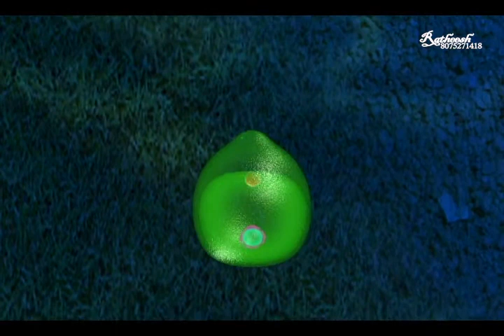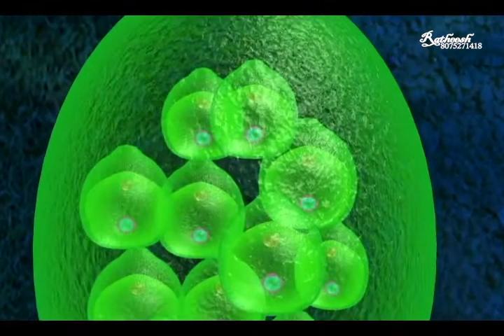ZOOSPORE FORMATION IN CHLAMYDOMONAS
Chlamydomonas is a unicellular motile alga with two flagella and a cup shaped chloroplast.

Chlamydomonas asexually reproduce by zoospore formation. During this the 2 flagella are retracted and the protoplasm ready to divide.

Now the protoplasmic content divide vertically into 2,4,8……. and many pieces.

Each piece became a chlamydomonas type cell with two flagella but are smaller than the parent. They are zoospores.

Zoospores are liberated from the parent cell by bursting the parents cell wall.

Zoospores swim freely and grow to many new mature Chlamydomonas cells.